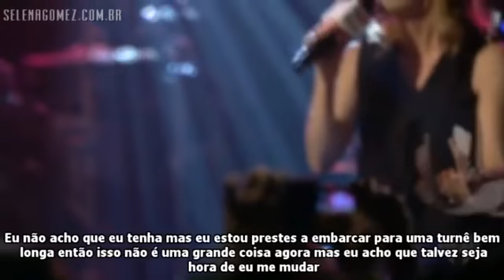Selena fala sobre seu CD, sua irmã, a paixão pela comida, seu novo carro..